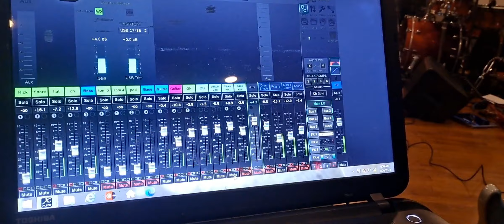Waiting by the river ft. TaylorMayde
On today's gig, I found myself waiting by the river. I showed up and plenty of time to set up the van, but unfortunately, the door was not unlocked for me to get into the venue. After a quick setup and then another setup, the band got going to a great start and performed very well.

On this channel, I find myself in many different places delivering positive vibes to all types of people 2 ears at a time.
I am not the best at what I do and I take every opportunity to learn and grow with the help of guru 1,2 and 3.
I don't have any fancy high Tech audio or video equipment. But I try to show some of the steps that I take to provide sound production for bands of all types.